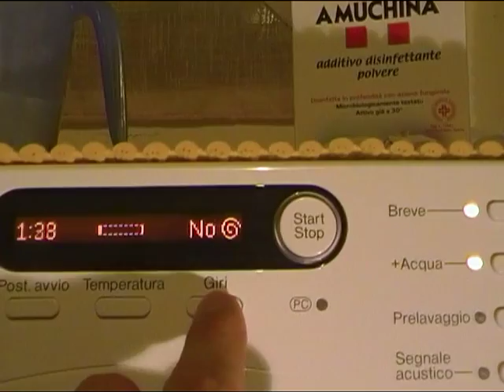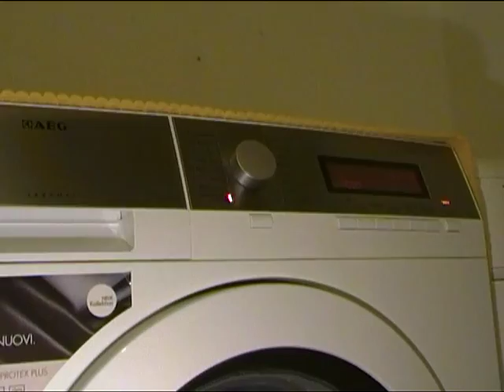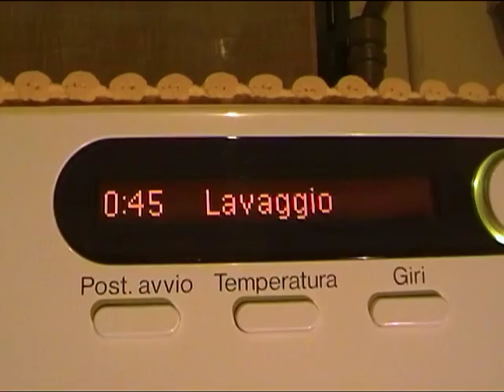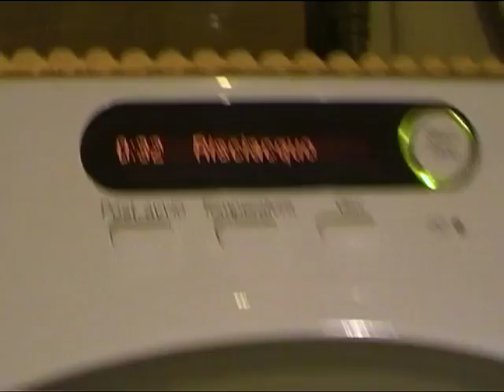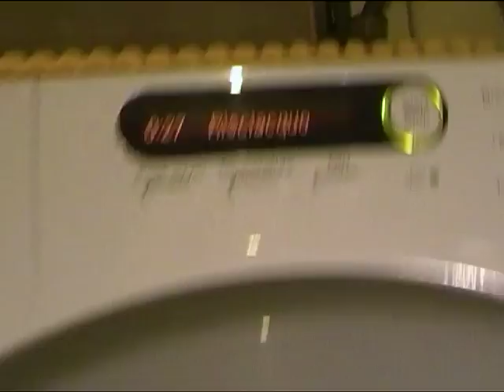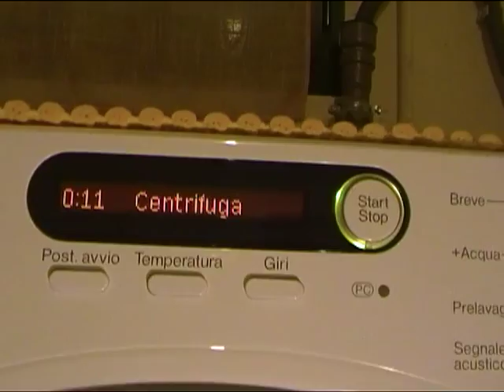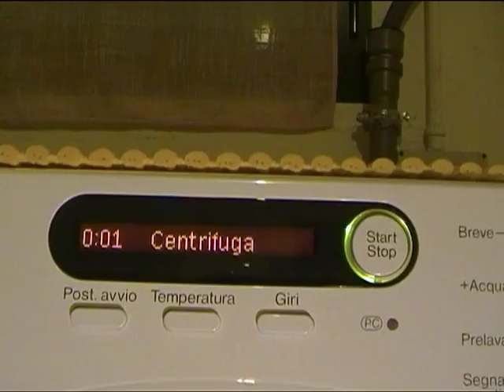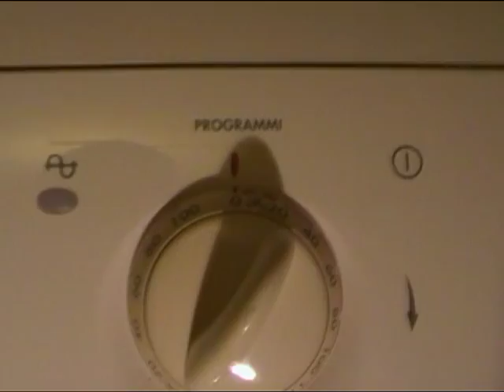W1625 LAVAGGIO JEANS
ciao a tutti voi lavatricisti in questo video eseguo un lavaggio di jeans e pantaloni colorati a 40° , ho dato lo start senza accorgermi che era inserito l'opzione breve .